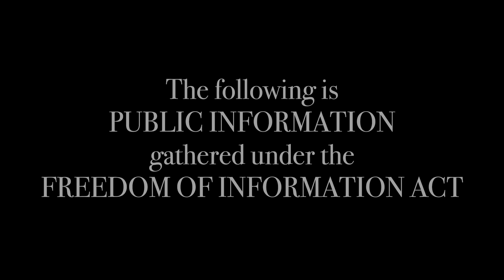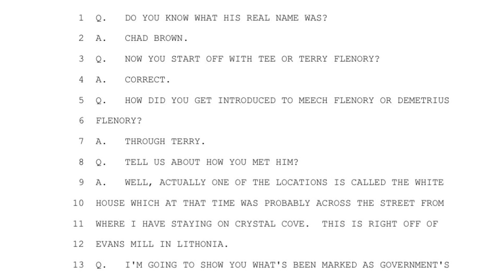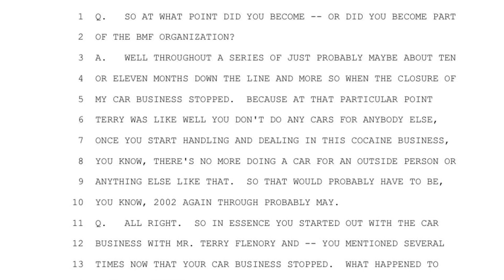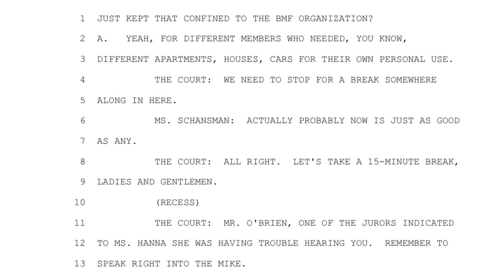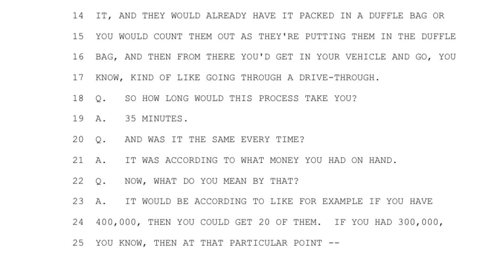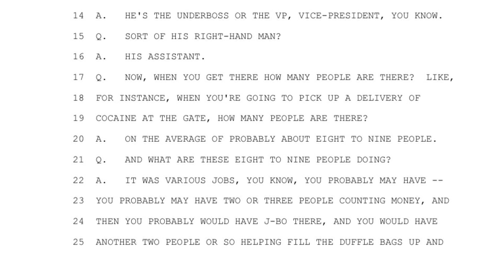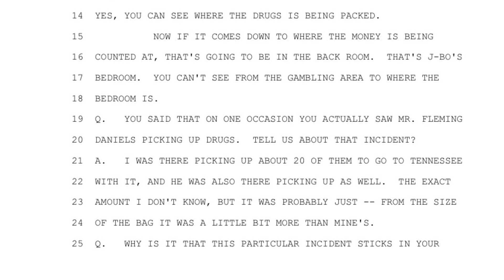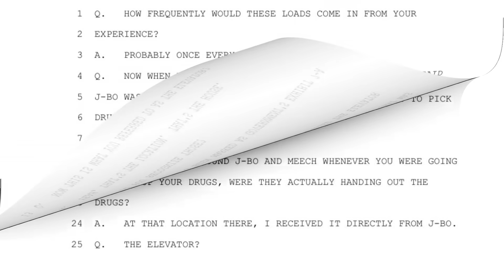Doc Marshall Testifies about the details of the BMF operation, Bleu Davinci Big Meech, Southwest T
Doc Marshall Testifies about the details of the BMF operation, Big Meech and Southwest T

$CROWNEDTVCOURTS